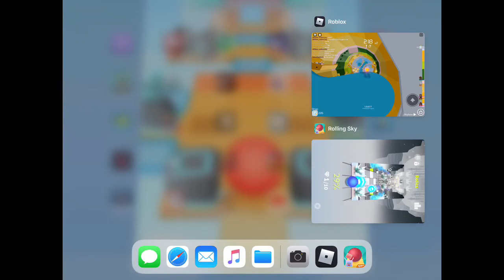tower Of He’ll Roblox Halarios Fail